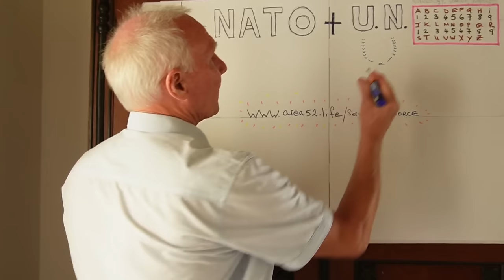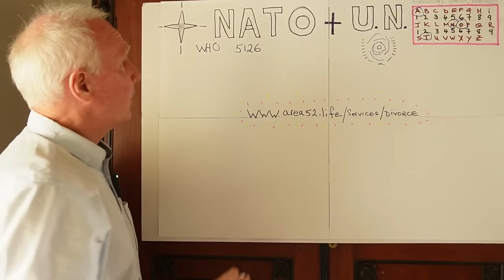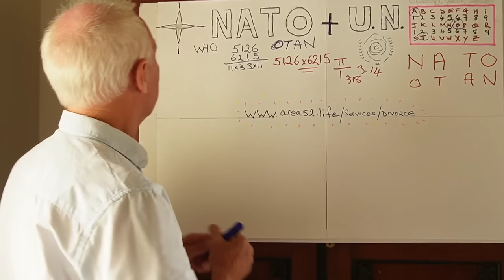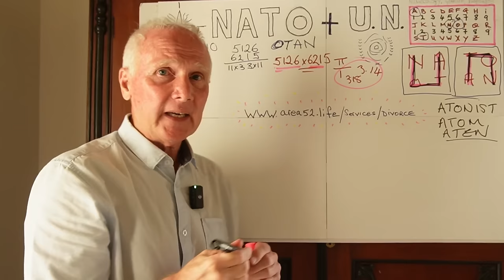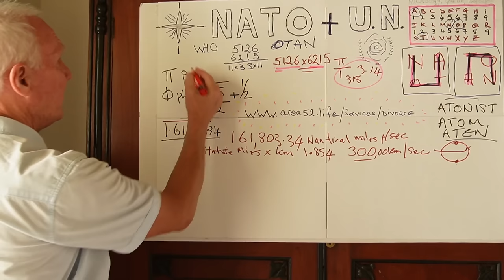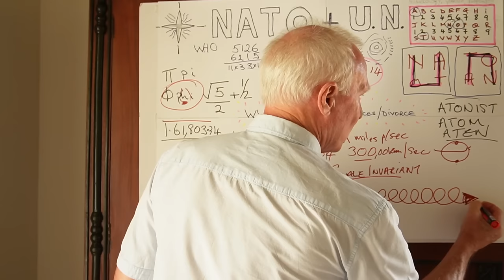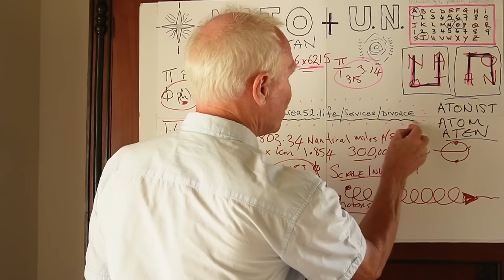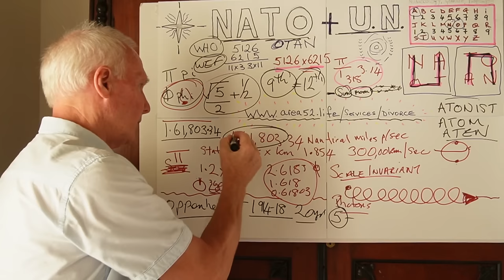NATO & THE U.N. KNEW SOMETHING YOU DIDN'T - UNTIL NOW!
Your Options are decreasing most rapidly - YOU must absolutely CEASE from being defined as a "person" during 2024 and return to The Sonship.
HOW?
1. Invoke CLAUSULA REBUS SIC STANTIBUS
2. Fill in your Declaration of DIVORCE
3. Join Area 52 and receive a Clean Fresh Start
4. Apply a CRSS STICKER to every demand for payment - Utilities, mortgages, loans, taxation
5. Be Resolute!  Niburu is Inbound - WATCH THE SKIES

DO NOT PREVARICATE - YOU CANNOT PERFORM THIS FEAT ON YOUR OWN.
The G2O2P3 Treaty Agreement combined with your asking - IS THE DIFFERENCE.

WARNING: If you don't DIVORCE from The WHO/UN/NATO/WB/IMF/NATION-STATE then presumptions of acceptance persist via acquiescence and you will be cattled, re-educated and re-calibrated: Neuralink is coming for you - if not already implanted.

Helping You ReTake Your Sovereignty and Break Free from WHO/IMF/WB Controls:

WHO Pandemic Treaty - May 24th 2024, UN building NY - Next step down to Hell on Earth

COP 28 - The Climate lie continues to blind-side populations to the truth of what's coming down the Celestial Pipe! Planet 12 - Inner Solar System:
Annunaki arriving? X (ex Twitter) rebranded as a welcome?

JOIN US IN ANOTHER PLACE - A REALM OF SAFETY - AREA 52 - EX TERRA

Area 52 - SERVICES/DIVORCE offers you a template to print off and deliver to all those you believe "mean you harm" or at least have an "unhealthy disinterest" as to what your views or feelings are.

FOLLOW THE LINK  - MIRACLES CAN HAPPEN